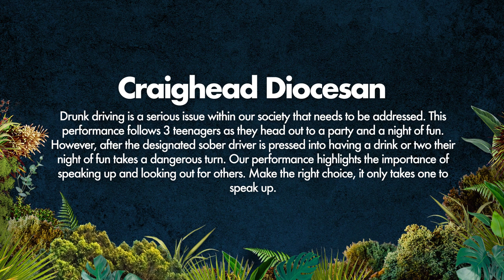Showquest 2022 - Craighead Diocesan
Drunk driving is a serious issue within our society that needs to be addressed. This performance follows 3 teenagers as they head out to a party and a night of fun. However, after the designated sober driver is pressed into having a drink or two their night of fun takes a dangerous turn. Our performance highlights the importance of speaking up and looking out for others. Make the right choice, it only takes one to speak up.